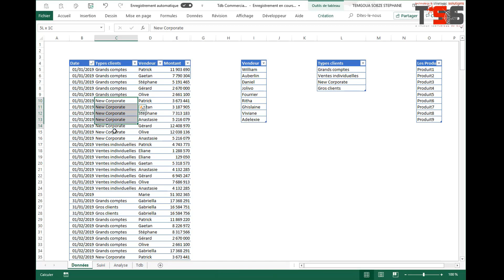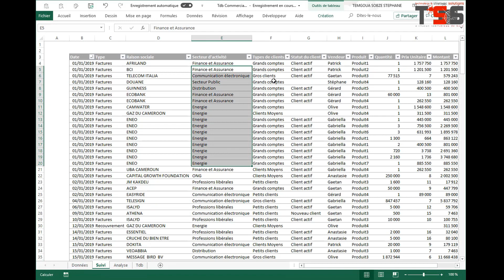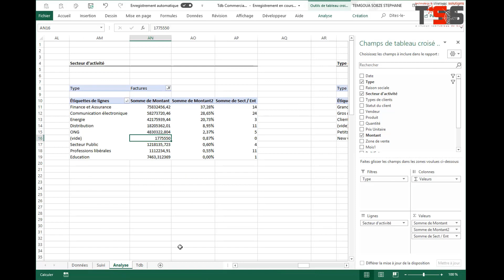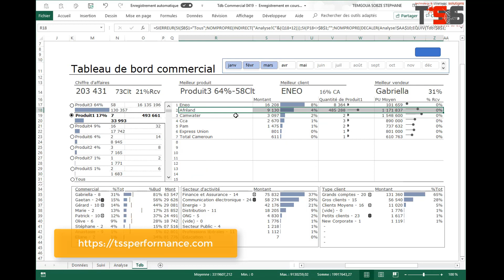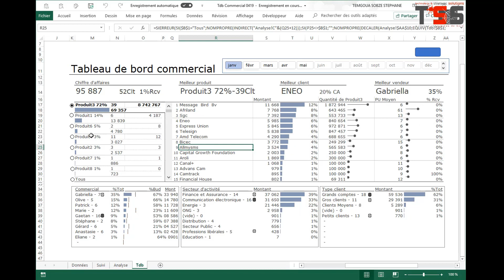Nouveau tableau de bord commercial: comment suivre des centaines de clients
Commencer gratuitement la formation